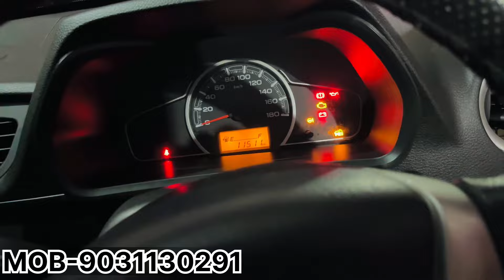Second Hand Car in Dhanbad ￼मात्र ₹.29,000/- मे कर आपना बनाए Second Hand 7 Seater Car In Jharkhand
PUJA MOTORS
Denobili More, Digwadih,
Sindri Road, Dhanbad